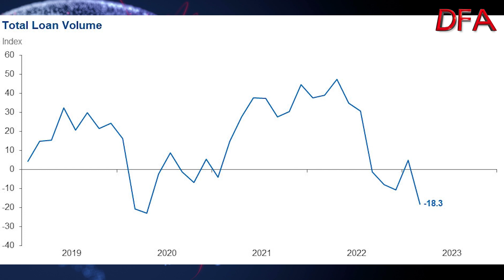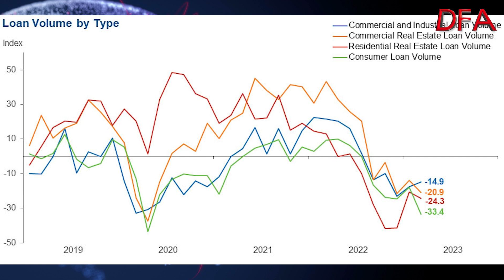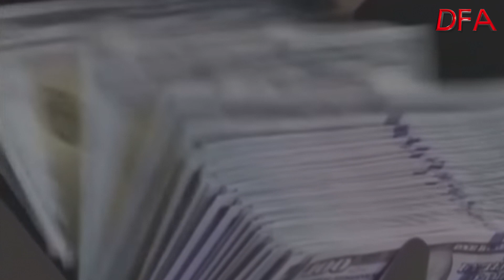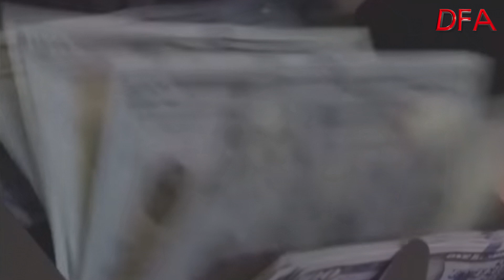Signs That US Credit Growth Is Turning To The Deep Freeze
A recent survey of Texas bankers provides a significant indication of the potential economic slow-down which is underway in the USA. While it is possible Texas may be an outlier, it does chime with other recent data, as household savings balances are being substituted for personal credit, lending standards are being tightened, and commercial credit is throttled back. Combined this is another significant indicator of a potential recession ahead.